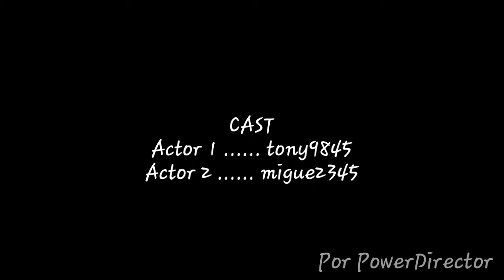Video del creeper espacial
No olviden comentar para que pues nosotros sepamos lo que ustedes quieren que subamos o algo así